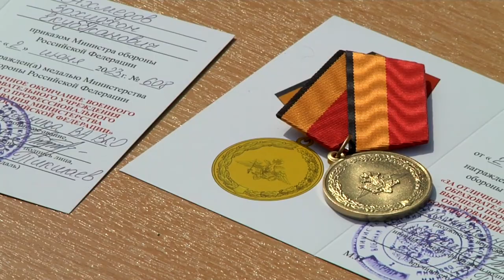В военной академии ВКО имени маршала Жукова в Твери прошел выпуск лейтенантов и слушателей